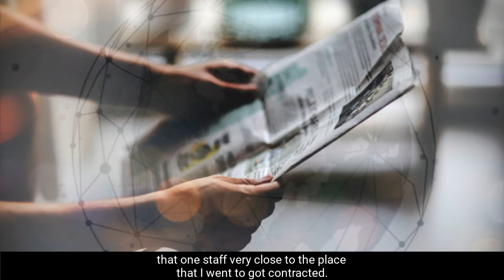Sharing COVID-19 information on Social Media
✨ Navigating Covid-19 Second Wave: What Are We Really Doing to Protect Our Children? ✨

It’s easy to caution our child against playing with flames or to run near the road. These are visible and familiar dangers we have embedded into our parental instincts.

Unfortunately, Covid-19 is an invisible threat, terrifying for both its consequences and unfamiliarity to us.

As the cases continue rising within Malaysia, and in the face of a possible second wave, what are we really doing to protect our children?

In our special PlanTheNextGen series, we bring to you an informative, informal heartfelt session between 4 mothers with real questions, fears, situations regarding managing Covid-19 protection and raising our child.

Meet our special guests:
⭐ Moderator/Host: Ms. Daphne Iking, Professional Emcee & TV Personality
⭐ Guest: Ms. Wong Chui Ling, TV/Radio Producer, Speaker & Host
⭐ Guest: Dr. Ng Yi-Ki, Paediatrician at Baby & Beyond Clinic
⭐ Guest: Ms. Daisy Ng, Founder/Chief Education Officer of Trinity Kids Malaysia